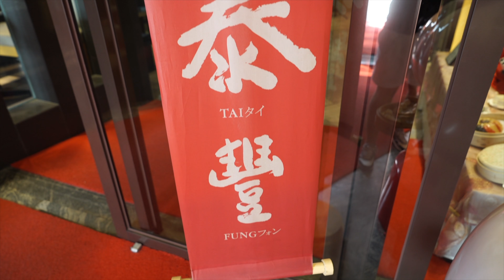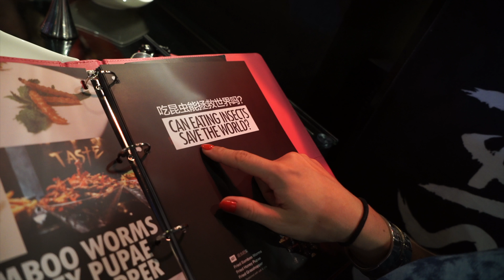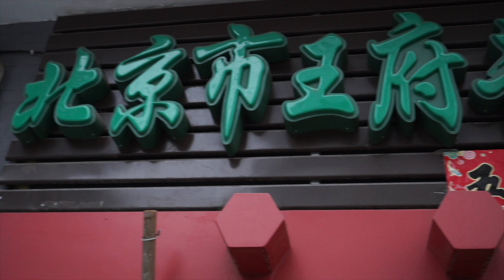China: Beijing - Peking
Gear:

Sony A7S
Sony A7RIII
Sony FDR-X3000r action cam
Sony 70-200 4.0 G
Zeiss Batis 25 2.0
Feiyu Tech A2000
Rode Videmic GO

Drone:
Mavic Air onyx black